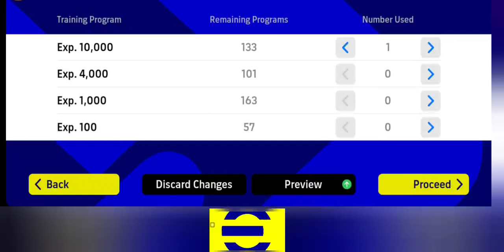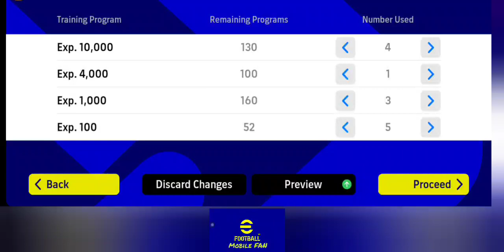🔥NEW🔥 How to train Barella to max level in efootball 2023...